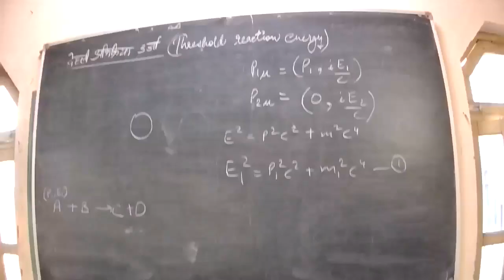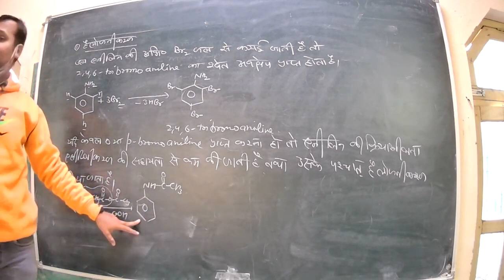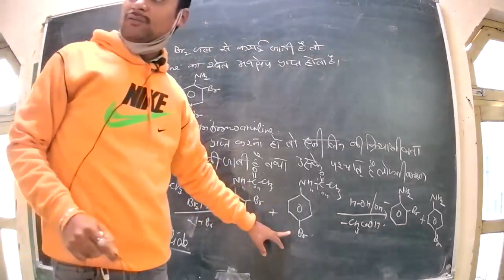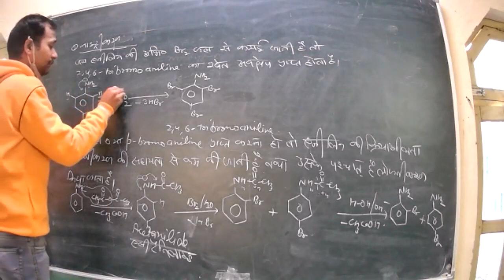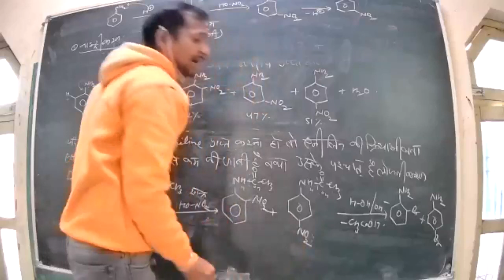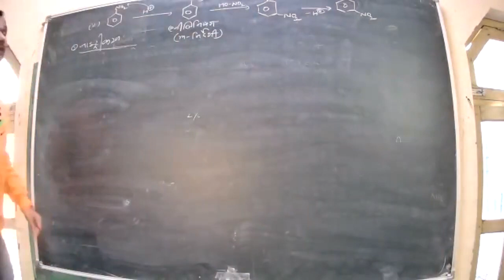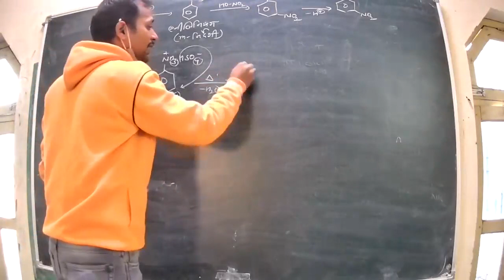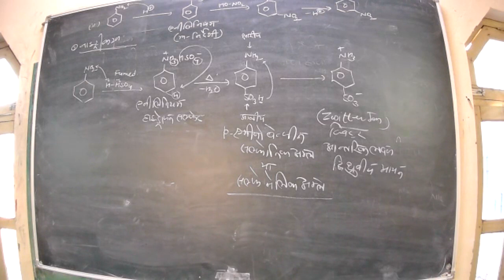Organic chemistry unit 5 class 56